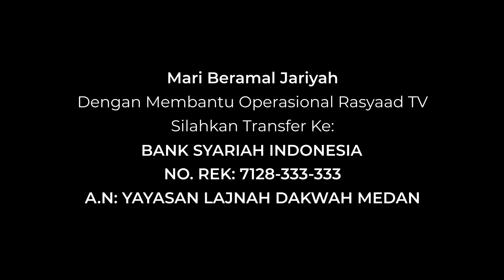Shahih Fiqih Sunnah | Ustadz Abu 'Aaliyah - Rukun Haji Umroh: Tahalul Mencukur Atau Memotong Rambut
📕 Kitab : Shahih Fiqih Sunnah
📝 Judul: Rukun Haji Umroh: Tahalul Mencukur Atau Memotong Rambut

Frekuensi: 3766
Polaritas : H
Simbol Rate: 21818

A.N: YAYASAN LAJNAH DAKWAH MEDAN